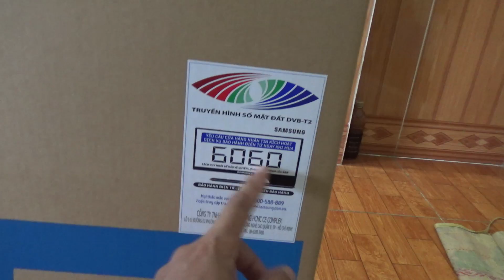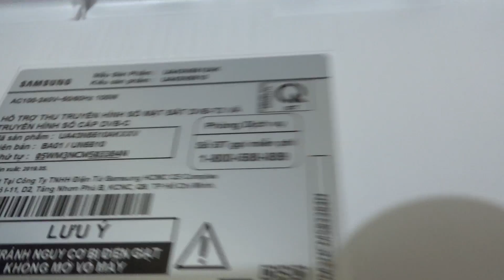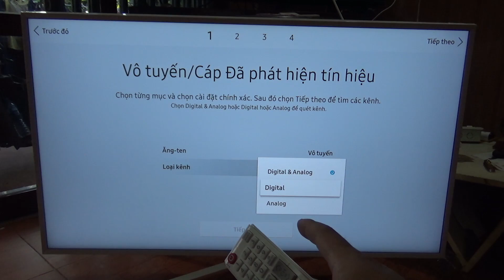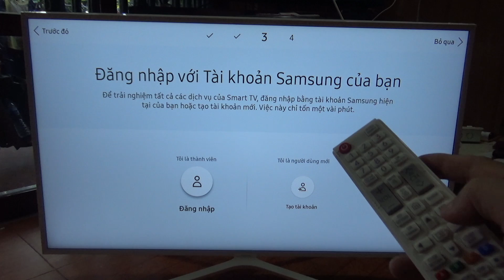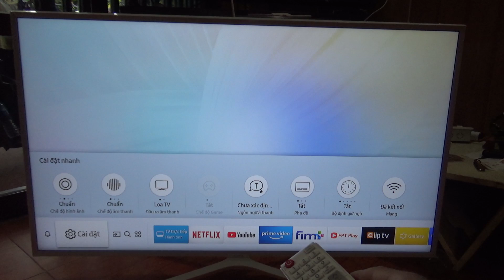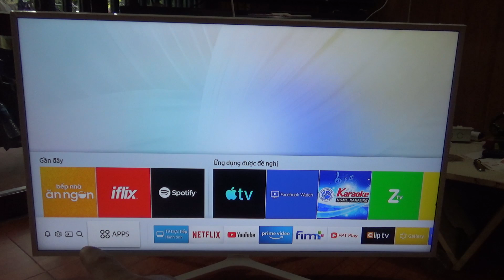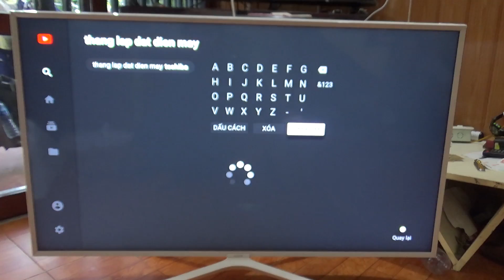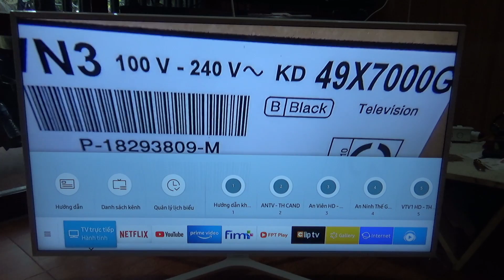Chưa Bao Giờ Smart Tivi SamSung Rẻ Đến Thế - Lắp Đặt Sử Dụng Tivi 43N5510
Rất vui được chia sẻ cùng bạn mẫu smart tivi 43 inch siêu rẻ của samsung
Hướng dẫn Bạn  lắp đặt sử dụng các sản phẩm điện máy